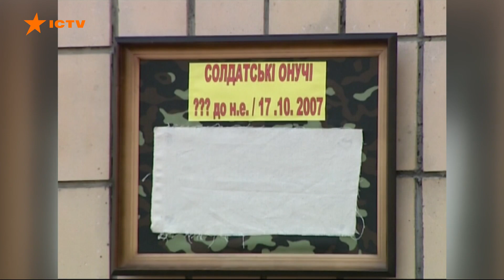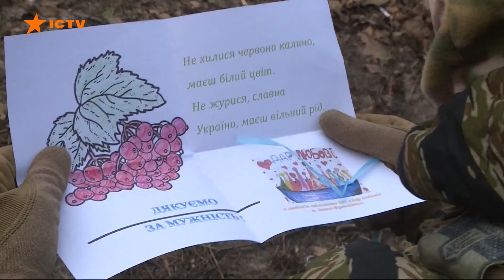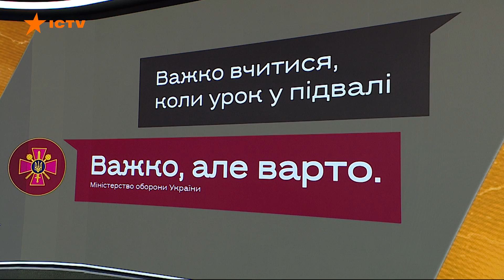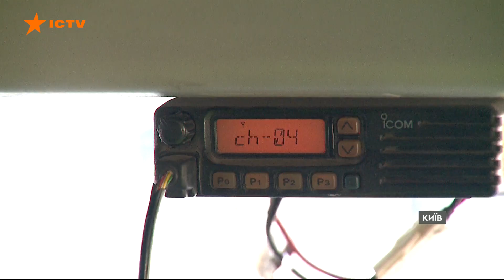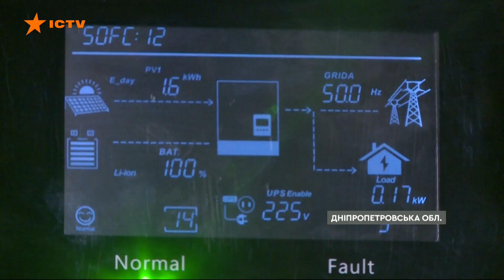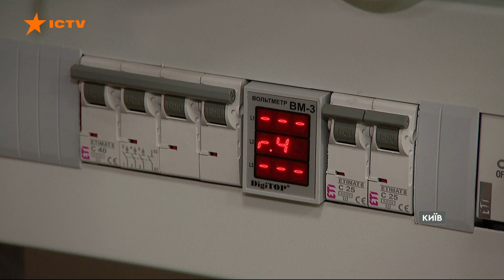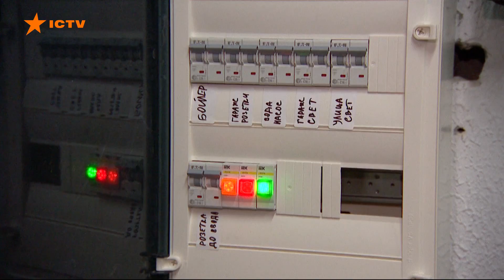Вікна-новини — випуск від 06.12.2022 ⏱ 20:00 ⏱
Випуск програми Вікна-Новини на СТБ – актуальні новини країни та світу за 6 грудня 2022 року:
▶️На Донеччині знову маємо жертви серед цивільного населення. Через інтенсивні обстріли житлових кварталів сьогодні поранені щонайменше семеро людей. Про це заявив голова обласної військової адміністрації Павло Кириленко.

▶️6-го грудня наша армія і без перебільшення вся країна відзначає День Збройних сил. Українські воїни вже дев'ять років боронять нас від російських загарбників.

▶️Енергосистема України оговтується від учорашньої ракетної атаки рашистів. Енергетики роблять усе можливе, аби збільшити виробництво електрики, але на це піде ще кілька діб.

▶️Щонайменше до 12-го грудня у білорусі подовжили термін перевірки бойової готовності військ, про це повідомили у нашому генштабі. Тим часом на Волинському напрямку атмосфера лишається без суттєвих змін, ознак формування наступальних угрупувань противника не виявлено. Та наші військові не припиняють тренуватися. Артилеристи волинської бригади тероборони показали як знищуватимуть ворога, щойно той ступить на нашу землю з півночі. На противника чекає нищівний вогонь на ураження.

Побач більше!